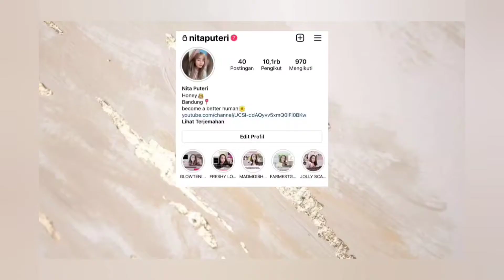TERBARU!! BRIGHLY ESSENCE TONER SCARLETT DENGAN BANYAK MANFAAT || CARA PAKAI DAN KANDUNGANNYA..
Hai temen2 di video kali ini aku Review Brightly Essence Toner nya dari @scarlettofficialindonesia Toner yang banyak banget manfaatnya.. dan untuk kalian yang mau langsung order bisa langsung cek ..